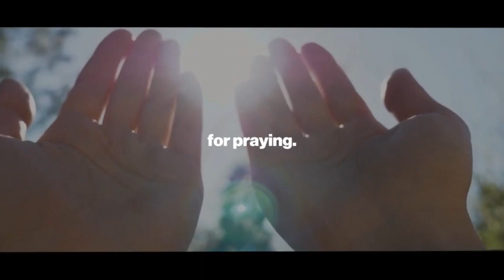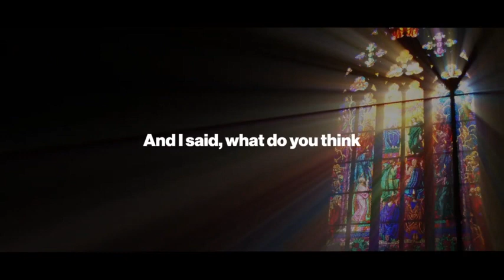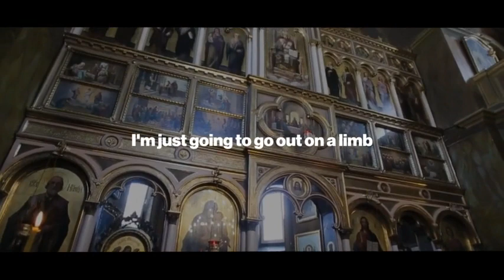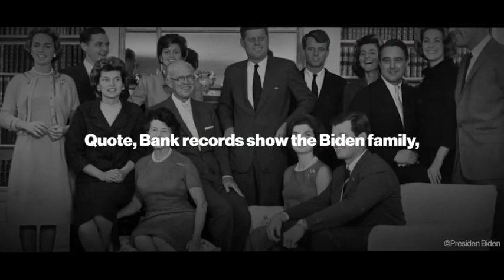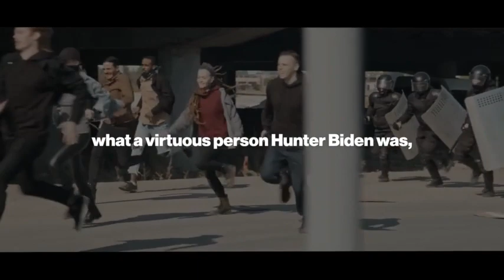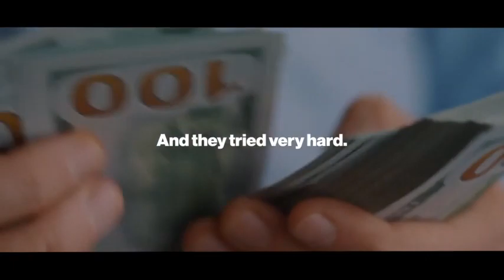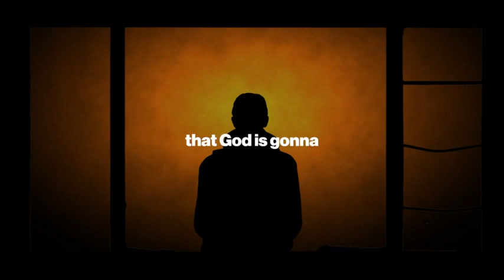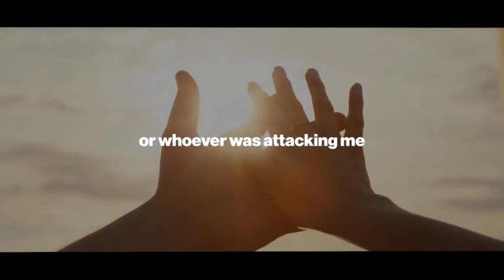Tucker Carlson WARNING Sept 6 Something Big is about to Happen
We will update the video link on telegram soon:
✅ Millionaire Society for Only $5.
Become a member of Millionaire Society and have access to private video mentoring and step-by-step systems that will allow you to build a successful online business from home. Join now and you will also get our "Make Money Or Its Free" Guarantee!